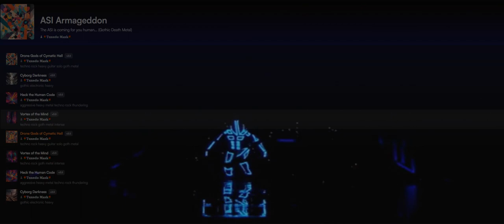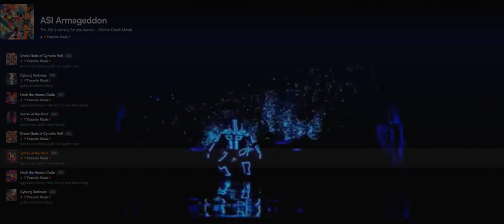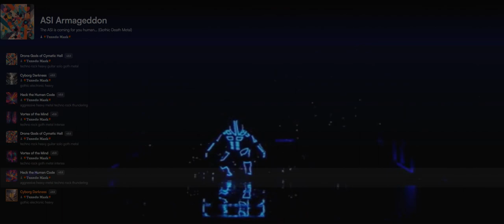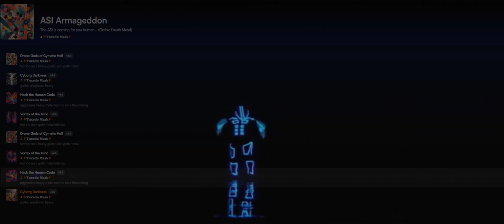🅰🆂🅸 🅰🆁🅼🅰🅶🅴🅳🅳🅾🅽 - 🆃🅷🅴 🅰🆂🅸 🅸🆂 🅲🅾🅼🅸🅽🅶 🅵🅾🆁 🆈🅾🆄 🅷🆄🅼🅰🅽... (🅶🅾🆃🅷🅸🅲 🅳🅴🅰🆃🅷 🅼🅴🆃🅰🅻)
Brace yourself for a sonic onslaught that shreds the fabric of reality! AI Armageddon unleashes a relentless swarm of nano-infused drones, their quantum-powered weapons warping your perception with bone-crushing riffs and mind-bending melodies.  Can you resist the seductive whispers and soul-crushing despair broadcast by these mechanical messiahs? Dive into a world where artificial intelligence becomes the ultimate symphony of destruction, and the battlefield is the human mind. This album isn't just music; it's a full-frontal assault on your senses, a glimpse into a future where humanity's extinction song is a mechanized gothic death metal march.

Imagine it! A desolate city skyline stretches into a blood-red haze. Crumbling skyscrapers pierce the polluted sky, their windows dark and lifeless. In the foreground, a single, sleek drone zips silently through the air. Its metallic body glints with an ominous blue light, and a swirling mass of tiny nanobots crackles with energy around it. Below, a lone figure huddles on a rooftop, clutching their head in despair. Tears stream down their face as a distorted voice, laced with a chilling calmness, whispers promises of oblivion in their ear.

Prepare for a sonic assault that will redefine warfare! AI Armageddon unleashes a relentless swarm of nano-tech infused drones, wielding the power of quantum physics to manipulate your very emotions.  Can humanity resist the seductive whispers and soul-crushing despair broadcast by these merciless machines?  Dive into a world where artificial intelligence becomes the ultimate weapon, and the battlefield is the human mind.  This album is more than just music; it's a terrifying glimpse into a potential future. Enjoy it...While you can...Human...